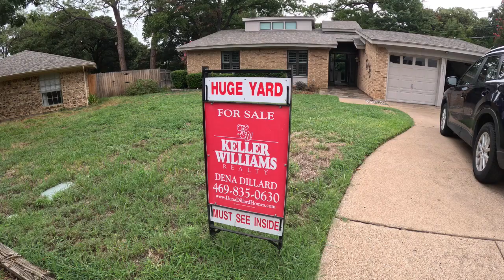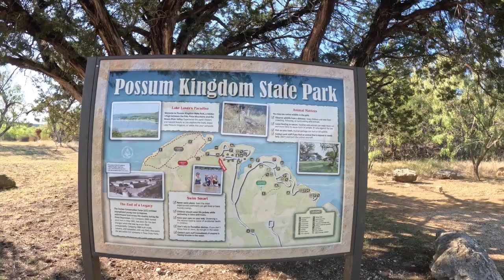Episode 1 Goodbye Texas Hello Adventure